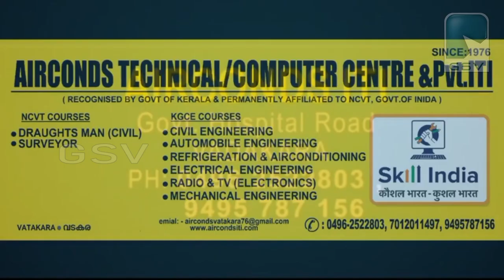ഇലക്ട്രിക്കൽ ആൻഡ് വയർമാൻ ജില്ലാ സമ്മേളനം വടകര പി കെ സുമേഷ് നഗറിൽ നടന്നു.